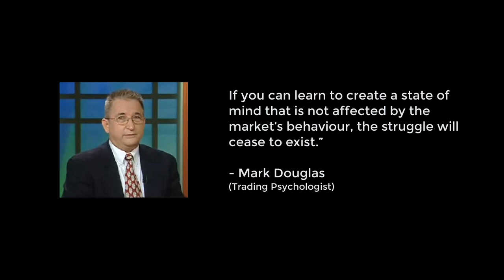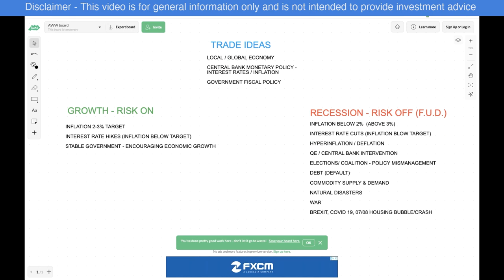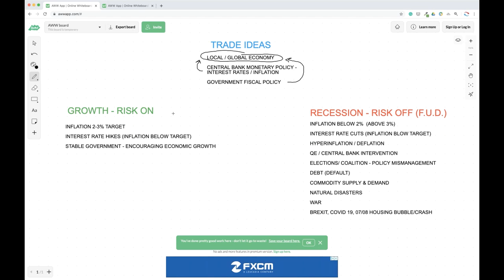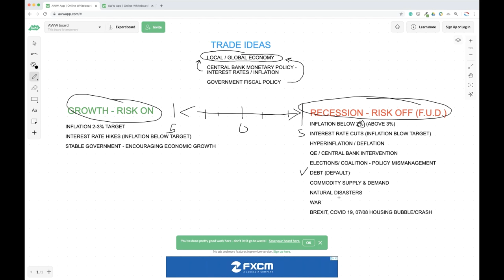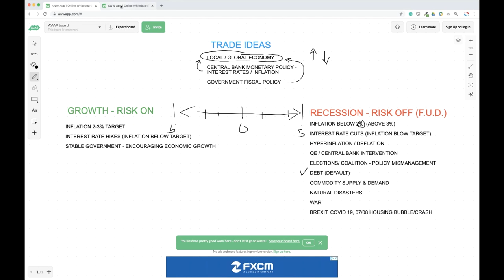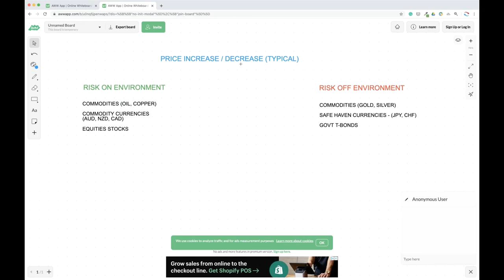Free Forex Course - How To Trade Fundamental And Risk Sentiment In 2020 Like A Pro (Part 1)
FREE Supply And Demand AND Fundamental Analysis Course!